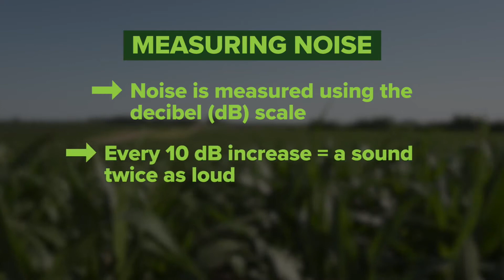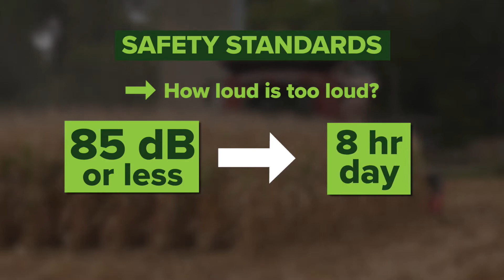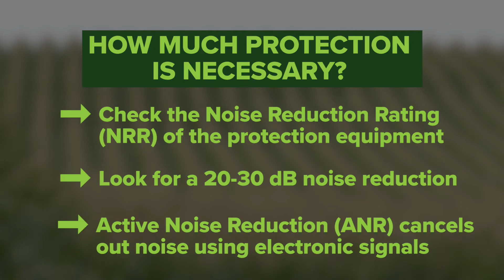Iron Talk #1082 Noise and Hearing Loss (Air Date 12-30-18)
In this week's Iron Talk, Darren Hefty discusses noise and hearing loss among farmers. He explains the challenges farmers have with noise, as well as solutions to prevent hearing loss in the future.